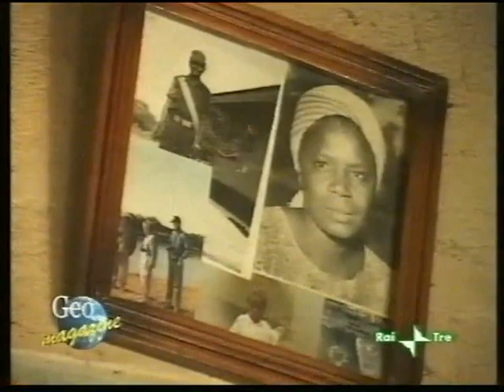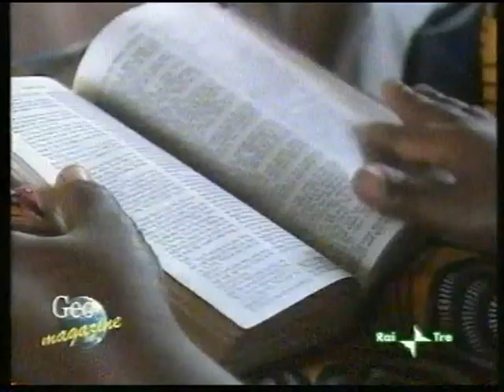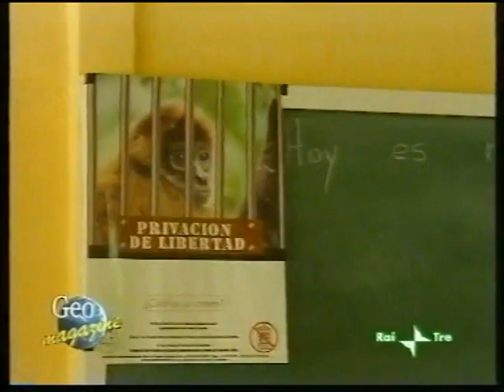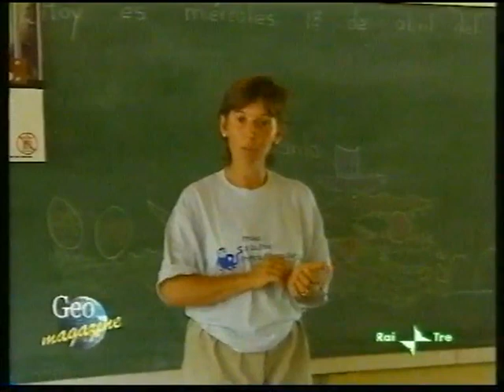Geo Magazine: Luangwa, la valle degli elefanti - Salvare la scimmia ragno